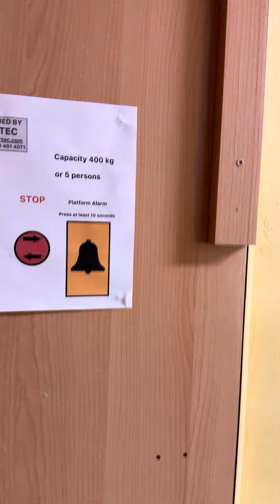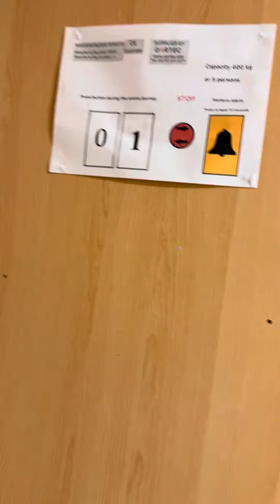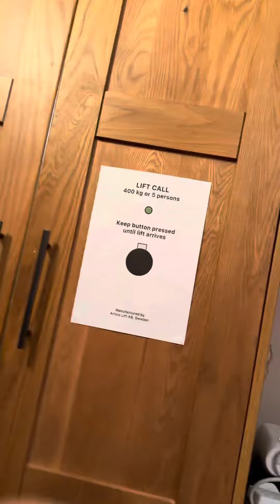(Pretend) 2005 Gartec Platform Lift at River Island in Windsor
Welcome to another video on my channel. In this video it’s gonna be the pretend platform lift at River Island in Windsor. I also made this lift on the iPad again because I’ve been getting so stressed lately I’ve not been able to have any of my paper and pens so I made it on the iPad instead of drawing it and I think it turned out pretty well but it took me ages to make at the same time because I spent ages on trying to make it the way I want it to be, but it was pretty worth it at the end anyway.

Main Channel: @.cocochops09
2nd Channel: @.cocochops092ndchannel